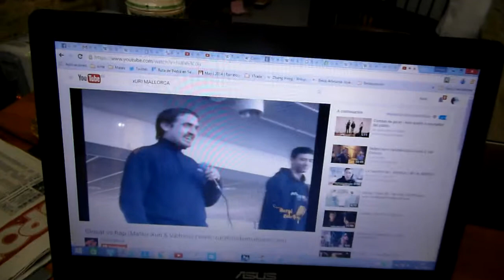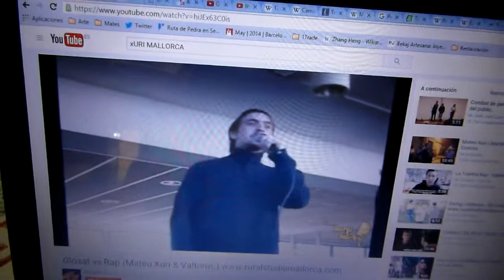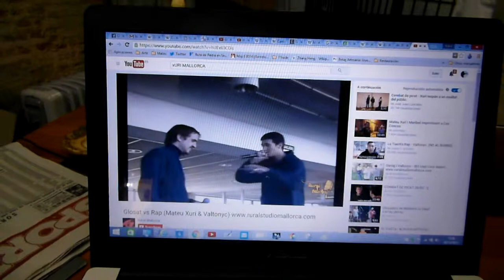Taller de grabado en Valencia (Lola Intaglio) con Xurí de glosador.